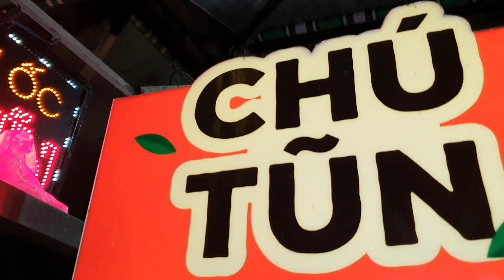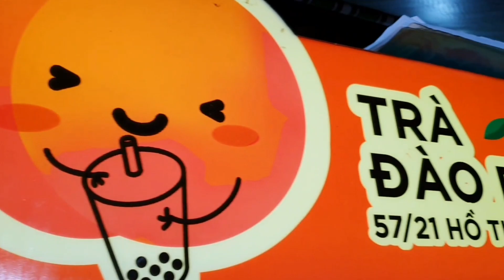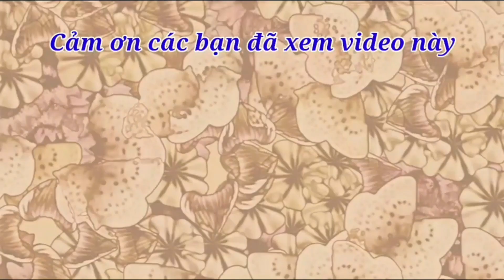Hủ tiếu phá lấu ốc, trà đào dầm CHÚ TŨN món không thể thiếu khi thực khách đến hẻm ăn vặt Hồ Thị Kỷ.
Chú Tũn - Hủ tiếu ốc, Trà đào dầm:
- 57/21 Hồ Thị Kỷ, Phường 1, Quận 10, Thành phố Hồ Chí Minh
- Tô bình thường 30.000đ
- Tô đầy đủ 38.000đ
- Giờ bán: 12 giờ trưa đến 10 giờ 30 tối
👉 Mình còn có kênh "Linh Tinh TV" nói về con người và cuộc sống, các bạn yêu mến vui lòng ĐĂNG KÝ ủng hộ kênh giúp mình tại đây nhé
💖 Các bạn thương có thể mời mình 1 ly cafe qua số tài khoản: 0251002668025
💖 Các bạn thương có thể mời mình 1 ly cafe qua Paypal